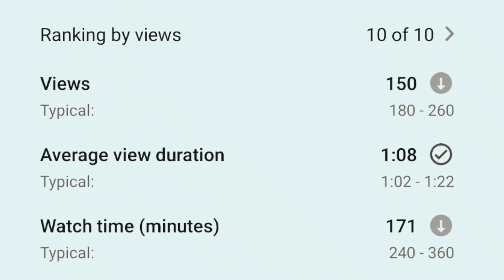VARDAAN | MOTIVATIONAL MONTAGE | Ft Spark playz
( Always On)

 Style - AGRESSIVE

 Server - Asia

Device - REAL ME X2 PRO